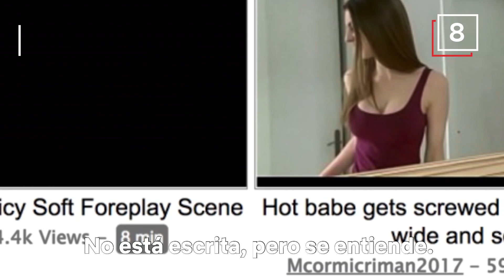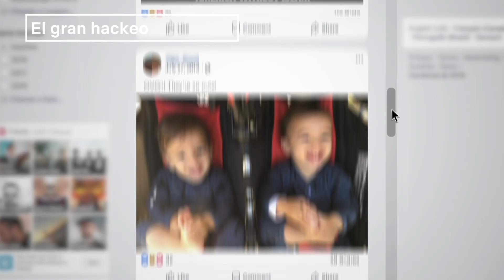Los 10 DOCUMENTALES MÁS POPULARES de 2019 | Netflix España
Aquí os dejamos los diez DOCUMENTALES MÁS POPULARES de 2019 en España: Homecoming: A Film by Beyoncé, Parchis: El Documental, Nuestro Planeta y mucho más. ¡No esperes más para verlos!

Estas listas están basadas en el número de cuentas que han visto al menos dos minutos de una serie, película o especial en los 28 primeros días desde su estreno en Netflix en 2019.